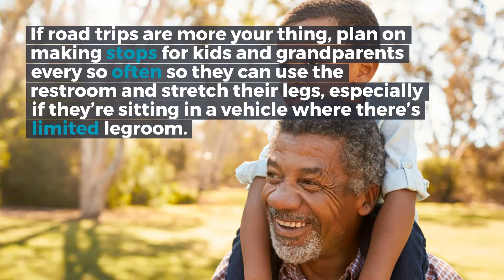Traveling with Grandparents: 14 Tips To Make It Easier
So you’re thinking about taking a big family vacation—wonderful! Here are 15 valuable tips to make traveling with grandparents fun and stress-free!